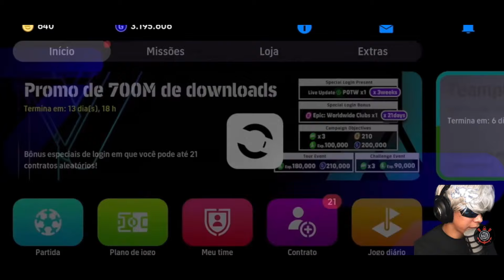Pack Opening 10O Rated Vinicius Junior Box Potw Worldwide Pack || eFootball 2024 Mobile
Trick To Get 10O Rated Vinicius Junior From Potw Worldwide Pack || eFootball 2024 Mobile

How To Get 10O Rated Vinicius Junior From Potw Worldwide Pack || eFootball 2024 Mobile

Trick To Get 101 Rated K. De Bruyne From Potw Worldwide Pack || eFootball 2024 Mobile

Trick To Get 101 Rated K. De Bruyne From Potw Worldwide Jan 18 '24 Pack || eFootball 2024 Mobile

How To Get 101 Rated K. De Bruyne From Potw Worldwide Jan 18 '24 Pack || eFootball 2024 Mobile

Trick To Get 100 Rated Vinicius Junior From Potw Worldwide Jan 18 '24 Pack || eFootball 2024 Mobile

How To Get 100 Rated Vinicius Junior From Potw Worldwide Jan 18 '24 Pack || eFootball 2024 Mobile